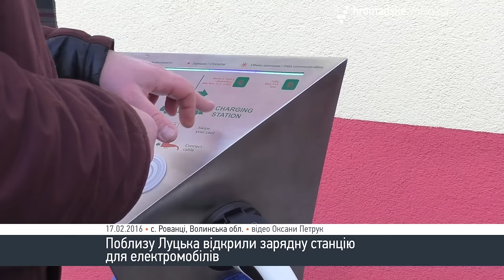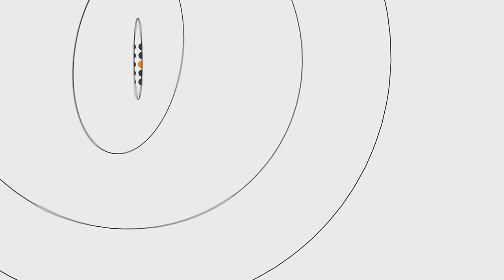Поблизу Луцька відкрили зарядну станцію для електрокарів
17 лютого у селі Рованці (Луцький район) на об'їзній дорозі відкрили зарядну станцію для електромобілів. Обладнання для станції виготовлене в Україні, має усі можливі режими зарядки: два порти на 3 кВт, один - 22 кВт та ще один - на 11 кВт. Тут водночас  можуть заряджатися чотири автомобілі, електроскутери чи електровелосипеди.